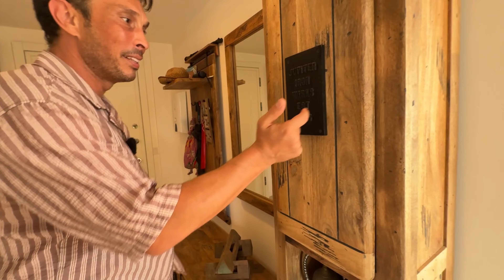Alanya / Penthouse / 5 Zimmer / Ikamet möglich / Meerblick / gepflegte Anlage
Heute stelle ich Ihnen eine einzigartige Duplexwohnung in einer sehr gepflegten Anlage vor, mit einem atemberaubenden Blick aufs Mittelmeer. Diese Anlage bietet fast alles, was eine Top Anlage zu bieten hat. Kommen Sie herein und fühlen Sie sich von dieser magischen Aussicht verzaubert. Über 2 Stockwerke finden Sie in dieser Wohnung alles, was Sie für ein komfortables Leben in Alanya benötigen. Sollten Sie langfristig in Alanya leben wollen, können Sie beim Erwerb dieser Wohnung auch eine Aufenthaltsgenehmigung (Ikamet) beantragen, da der Stadtteil Konakli nicht von der Sperre betroffen ist.

Alle Daten in der Übersicht:

4+1 Duplexwohnung
240m2
Baujahr 2013
Aufzug
Haustür mit Fingerabdrucksensor
2 Tageslichtbäder
2 Terrassen
1 Balkon
Fußbodenheizung
voll möbliert mit allen Elektrogeräten
1 Indoorpool
1 Outdoorpool
Gym
Spa
Hamam
Dampfbad
Sauna
BBQ
Umkleidekabinen
Billardraum
Parkplätze
Hausmeister
Sicherheitspersonal

Der Preis für dieses Penthouse beträgt 415.000 Euro

Алания Конаклы / Большая двухуровневая квартира с видом на мечту

Сегодня я представляю уникальную двухуровневую квартиру в очень ухоженном комплексе с захватывающим видом на Средиземное море. Этот комплекс предлагает практически все, что может предложить элитный комплекс. Заходите и почувствуйте себя очарованным этим волшебным видом. На 2 этажах вы найдете в этой квартире все, что нужно для комфортной жизни в Алании. Если вы хотите жить в Алании на долгосрочной основе, вы также можете подать заявление на получение вида на жительство (Ikamet) при покупке этой квартиры, так как район Конаклы не затронут запретом.

Все данные в обзоре:
4+1 двухуровневая квартира
240m2
Год постройки 2013
Лифт
Входная дверь с датчиком отпечатков пальцев
2 ванные комнаты
2 террасы
1 балкон
подогрев полов
полностью меблирована со всеми электроприборами
1 крытый бассейн
2 открытых бассейна
Тренажерный зал
Спа
Хамам
Паровая баня
Сауна
БАРБЕКЮ
Раздевалки
Бильярдная комната
Парковочные места
Сторож
Сотрудники службы безопасности

Today I present you a unique duplex apartment in a very well maintained complex, with a breathtaking view of the Mediterranean Sea. This complex offers almost everything a top complex has to offer. Come in and feel enchanted by this magical view. Over 2 floors you will find in this apartment everything you need for a comfortable life in Alanya. Should you wish to live in Alanya on a long-term basis, you can also apply for a residence permit (Ikamet) when you purchase this apartment, as the Konakli district is not affected by the ban.

All data in the overview:

4+1 duplex apartment
240m2
Year of construction 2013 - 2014
Elevator
front door with fingerprint sensor
2 daylight bathrooms
2 terraces
1 balcony
underfloor heating
fully furnished with all electrical appliances
1 indoor pool
2 outdoor pools
Gym
Spa
Hamam
Steam bath
Sauna
BBQ
Changing rooms
Billiard room
Parking places
Janitor
Security staff